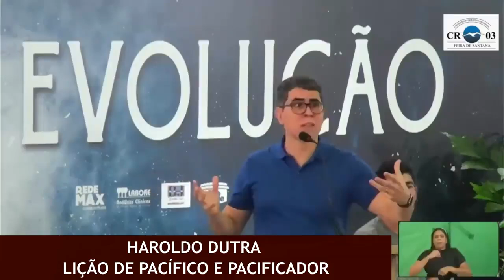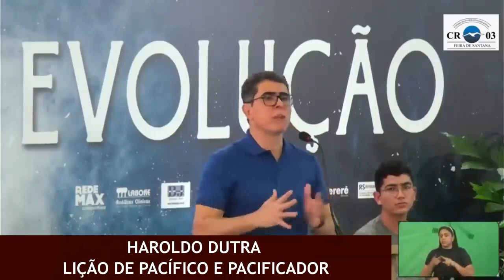HAROLDO DUTRA - PACÍFICO E PACIFICADOR